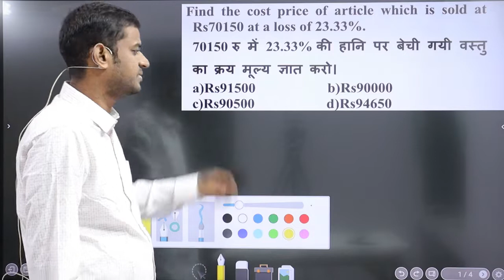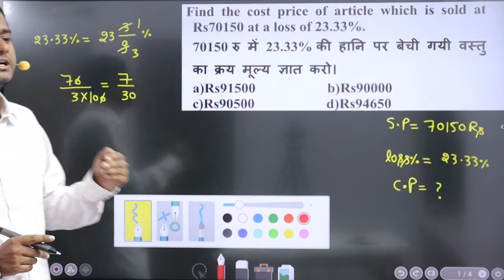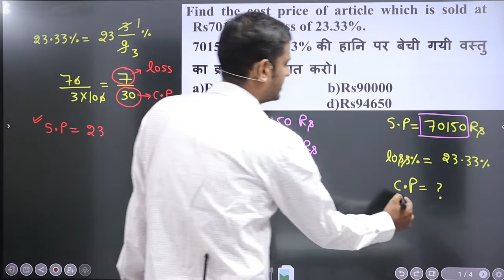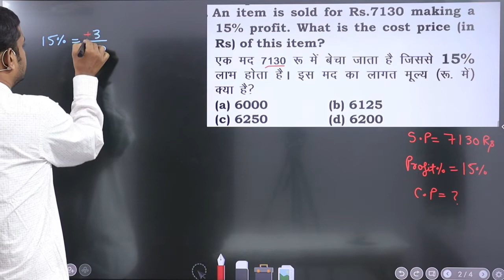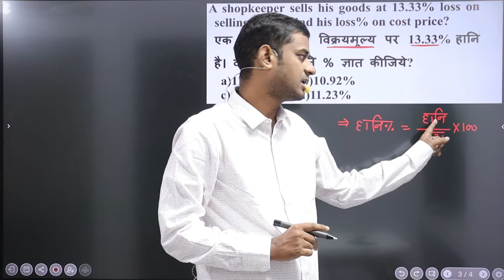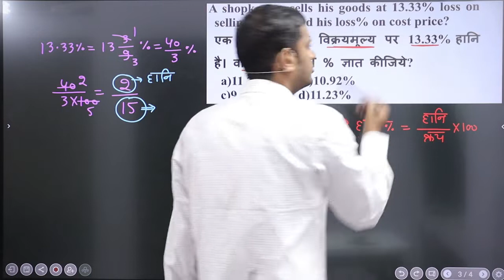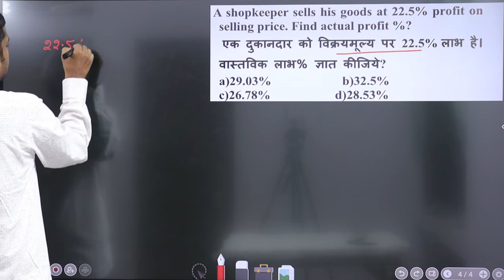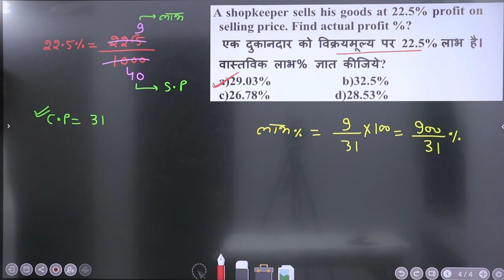Profit and Loss || Best Shortcut Tricks || How to Solve Profit & Loss Questions || BY RANDHIR SIR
Profit and Loss  || Math Tricks & Concept  ||   By RANDHIR SIR

इस Video में मैं  Profit and Loss के प्रश्नों को हल करने के लिए आसान ट्रिक समझाया हुँ। जो सभी परीक्षाओं में बार-बार पूछे जाते हैं। मै उम्मीद करता हुँ कि आपको यह ट्रिक पसंद आया होगा।